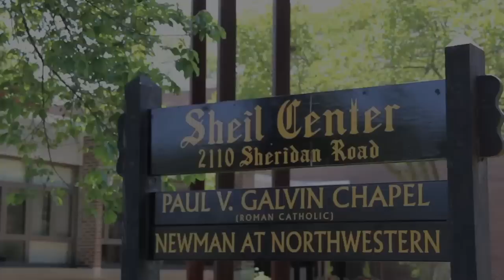Sheil 75th Anniversary Video 1